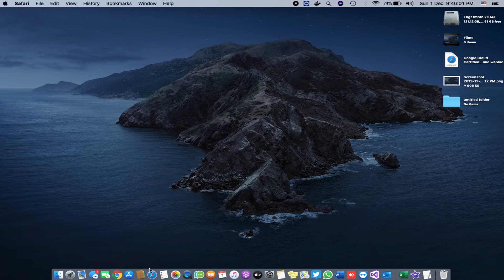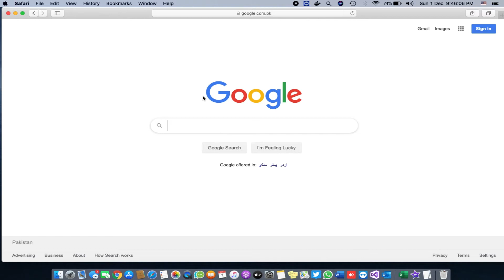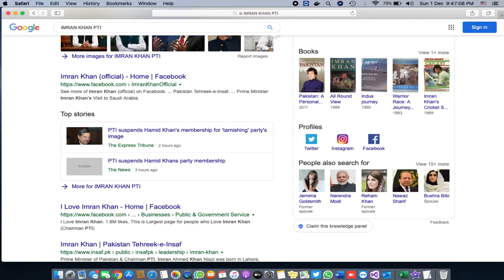Search Engine vs Answer Engine Lecture 18 : A Complete Guide in Urdu & Hindi By Education Intake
Dear Learners, welcome to Ocean of Education..!

EDUCATION IS A CAUSE not a Business.

In this lecture we will discuss about Search Engine and Answer Engine, how search work as a Answer Engine what is differnt between them..!

how we use Search Engine Marketing..!